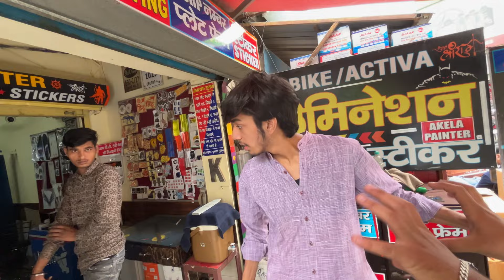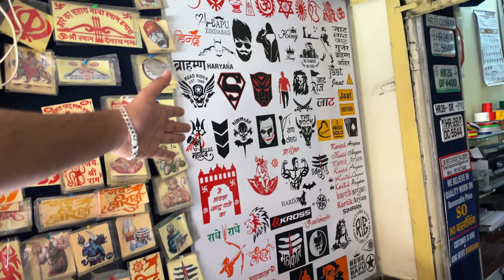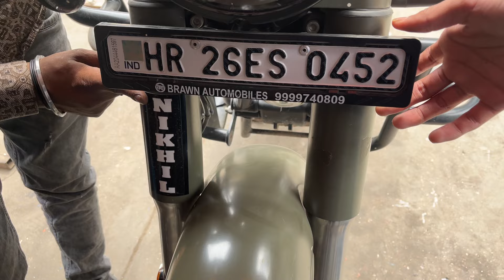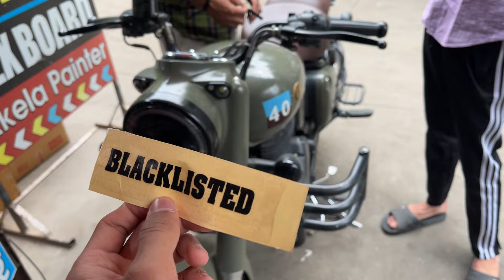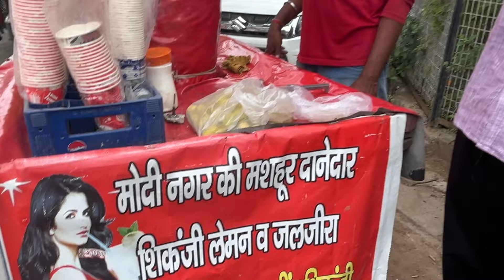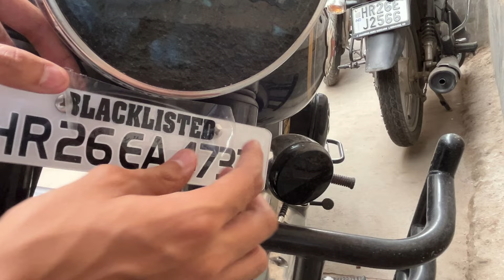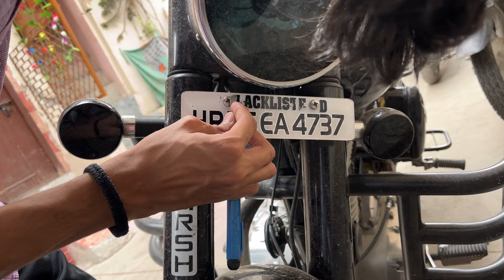New Modification In Our Bullet ✨ll Fancy No Plate Lgwa Di 🤩ll Patakha Reaction 😱 ll Vlog - 53